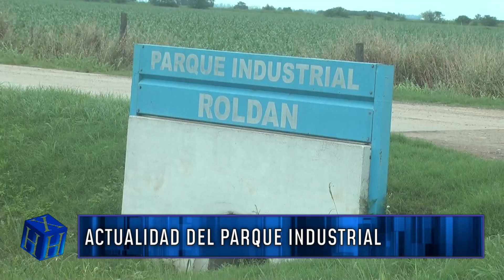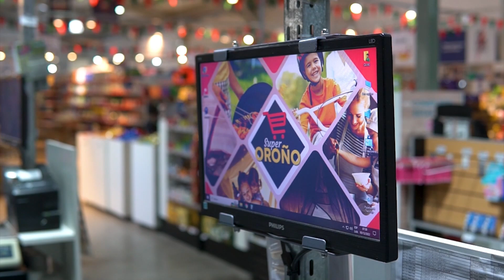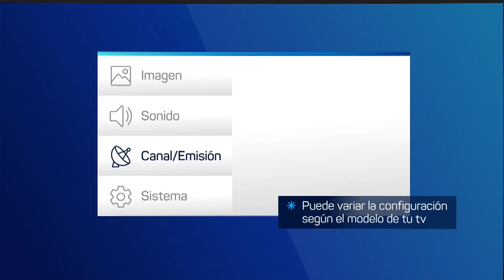HOY x HOY 17-07-2024: Carina Ziraldo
Decimosexta emisión de la temporada 2024 de "Hoy x Hoy", el programa periodístico de la región que conduce Juan Guido Giaccaglia.
Invitada: Carina Ziraldo, concejala de Roldán.